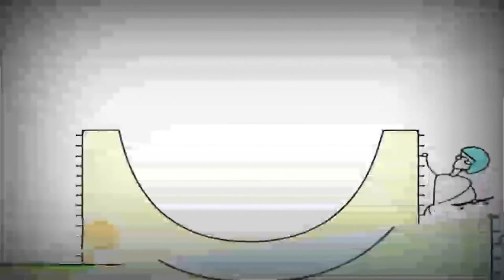2 лют. 2019 р. 13:30